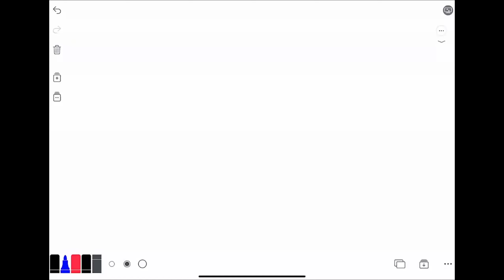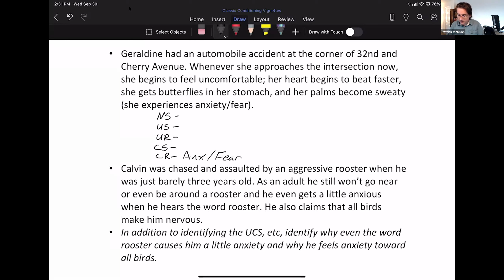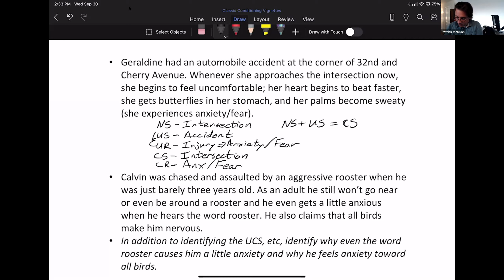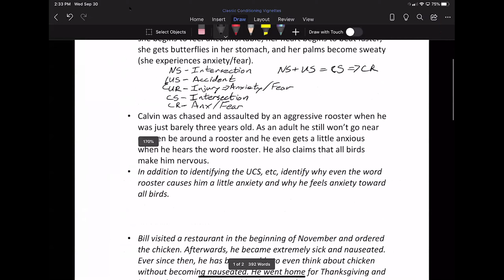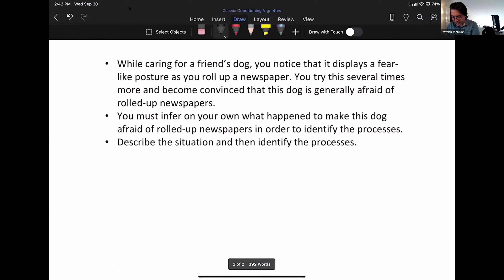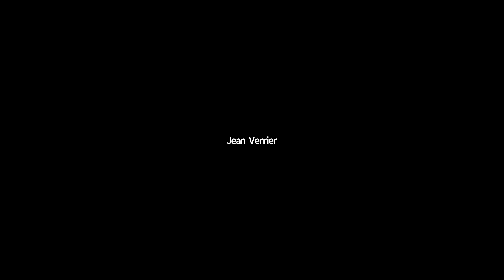PSY100 3 Week 5 1